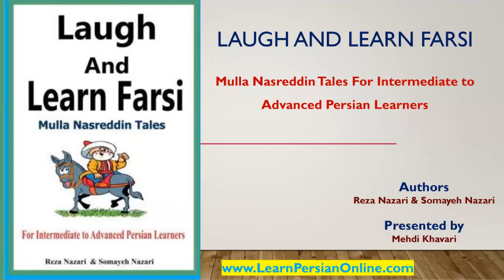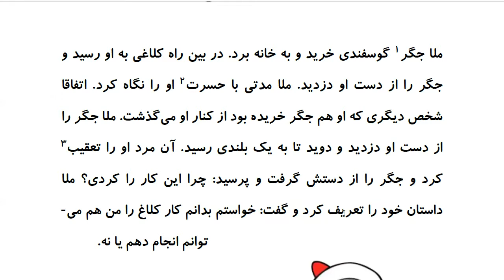Laugh and Learn Farsi: Mulla Nasreddin Tales - ملا و کلاغ